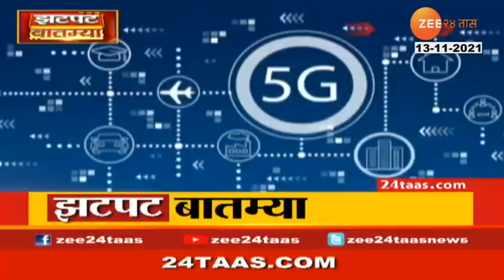Mumbai ST will not Take Susupended Employees Back To Work